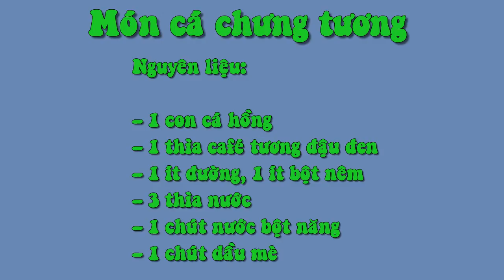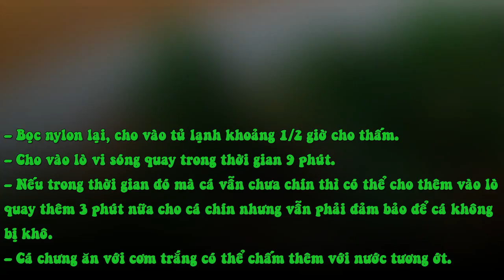Món Cá Chưng Tương Cho Con Bạn Thông Minh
Nguyên liệu:

– 1 con cá hồng
– 1 thìa café tương đậu đen
– 1 ít đường, 1 ít bột nêm
– 3 thìa nước
– 1 chút nước bột năng
– 1 chút dầu mè
Chế biến:

– Cho cá vào đĩa bầu dục hơi sâu lòng, ướp bột ngọt, đường, dầu mè, nước tương (khoảng 2,5 muỗng canh), một ít nước (khoảng 1/2 chén), hạt tiêu.

– Đặt con cá ngập trong nước tương vừa pha chế, rắc hành trắng, xanh, gừng, ớt lên trên con cá.

– Bọc nylon lại, cho vào tủ lạnh khoảng 1/2 giờ cho thấm.

– Cho vào lò vi sóng quay trong thời gian 9 phút.

– Nếu trong thời gian đó mà cá vẫn chưa chín thì có thể cho thêm vào lò quay thêm 3 phút nữa cho cá chín nhưng vẫn phải đảm bảo để cá không bị khô.

– Cá chưng ăn với cơm trắng có thể chấm thêm với nước tương ớt.